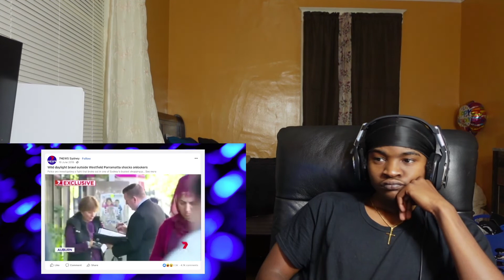DRILLING IN AUSTRALIA?!?! Aussie Drill's Bloody Gang War - OneFour v 21District American Reacts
DRILLING IN AUSTRAILIA?!?! Aussie Drill's Bloody Gang War - OneFour v 21District American Reacts
American Reacts